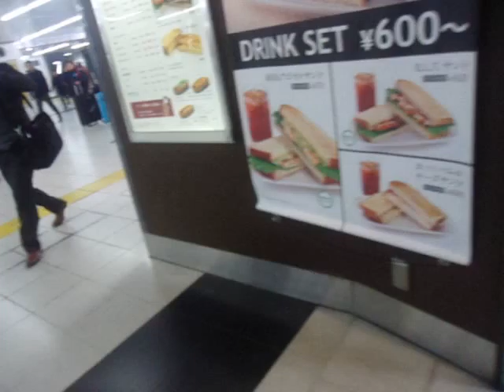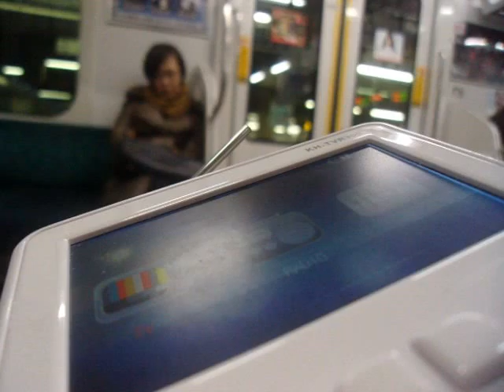GEDC0781 2016.01.15 internepcon